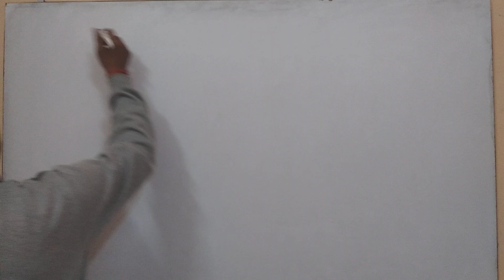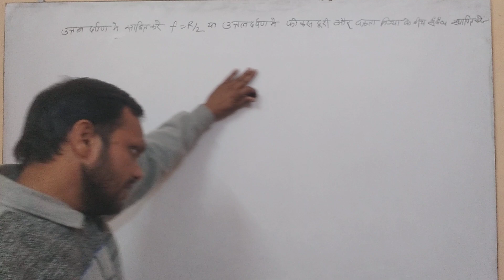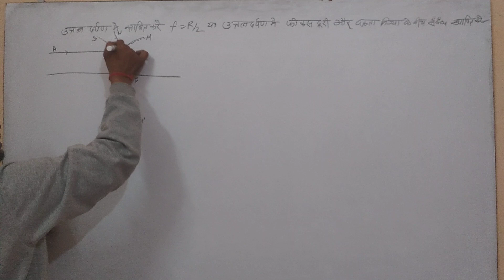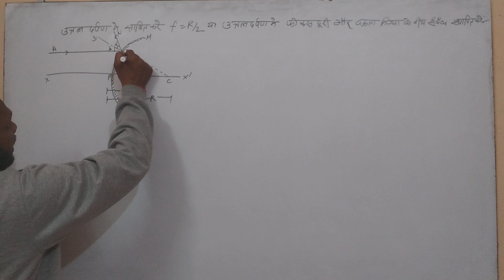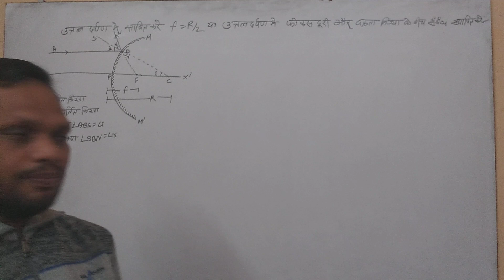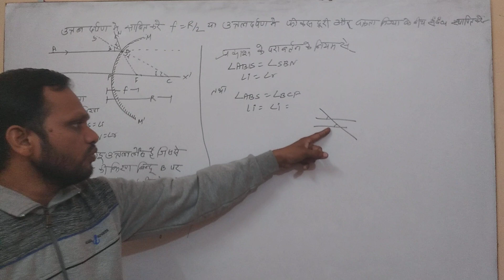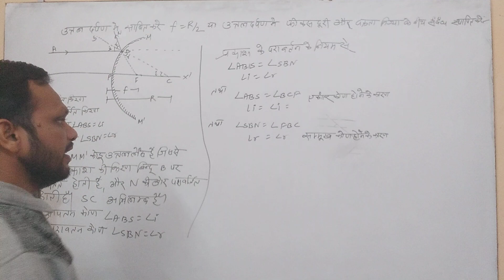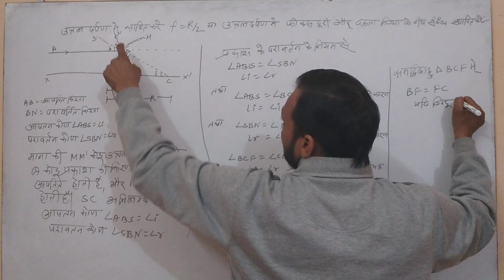क्रैश कोर्स भाग-9 physics कक्षा-10 उत्तल दर्पण मे सिद्ध करें। f=R/2 by-Bhushan_kumar_singh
क्रैश कोर्स भाग-4 Physics class-10 अवतल_दर्पण_के_लिये_दर्पण_सूत्र_साबित_करें। 1/u +1/v =1/f
by-bhushan kumar

Organic Chemistry कार्बनिक रसायन भाग-1#class-11th#cbse&bseb# singh science classesOrganic Chemistry कार्बनिक रसायन भाग-1#class-11th#cbse&bseb# singh science classes# group क्रियाशील मूलक Organic chemistry भाग-1 Chapter-1
group क्रियाशील मूलक Organic chemistry भाग-1 Chapter-1